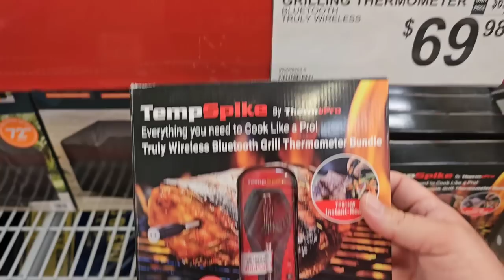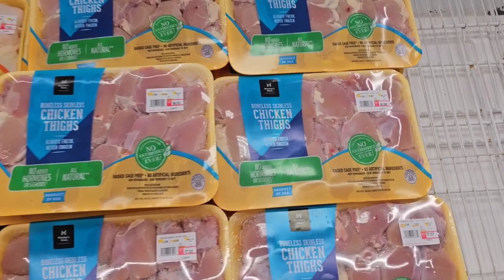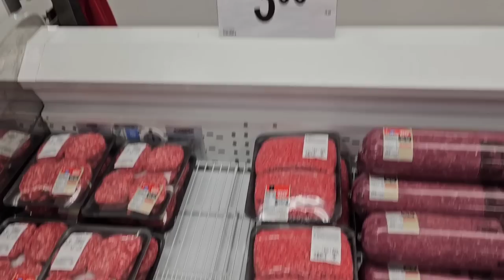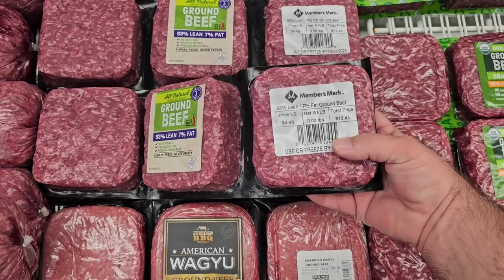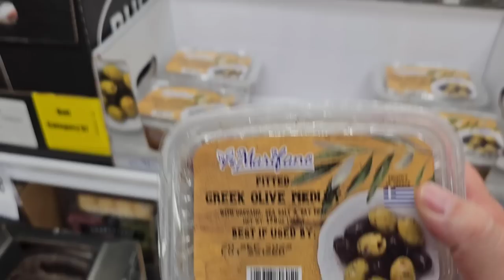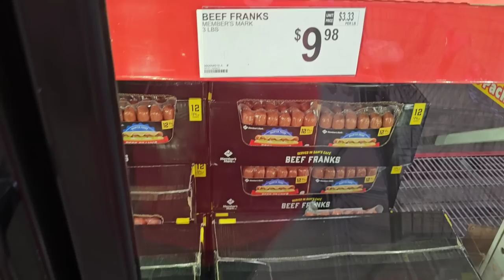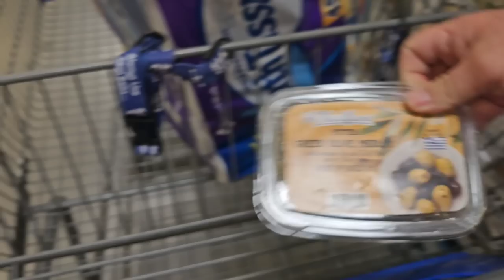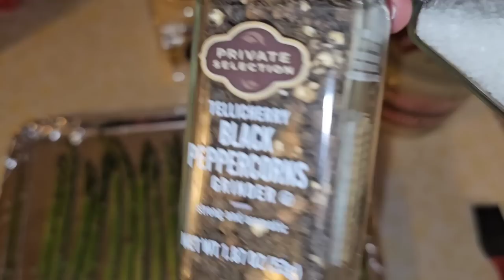WHAT'S GOING ON WITH SAM'S CLUB? - Empty Shelves Everywhere! - Daily Vlog!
In today's vlog, we are at Sam's Club and are noticing a lot of empty shelves!  This is not good as prices on groceries also continue to skyrocket.